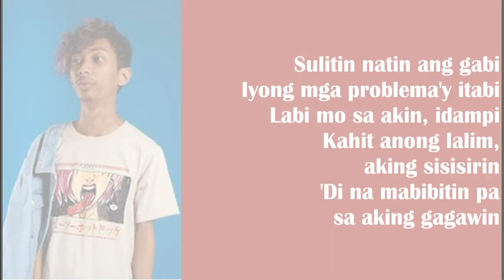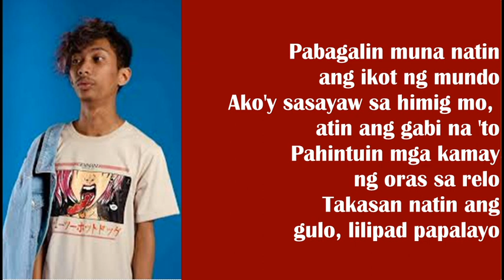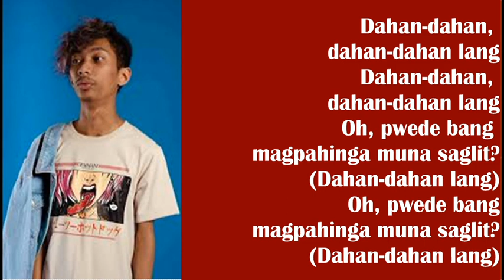TEKA LANG- EMMAN NIMEDEZ LYRIC VIDEO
Teka Lang

Emman

Pabagalin muna natin ang ikot ng mundo
Pahintuin mga kamay ng oras sa relo
Dahan-dahan, dahan-dahan lang
Dahan-dahan, dahan-dahan lang
Sobrang saya dahil nandito ka na
Kahit mamaya lang ay aalis ka na rin agad
'Wag ka sanang mainis, panahon natin, mabilis
Sandal mo muna sandali, 'di naman nagmamadali, 'di ba?
Dantay ka muna sa 'kin, beh
Sulitin natin ang gabi
Iyong mga problema'y itabi
Labi mo sa akin, idampi
Kahit anong lalim, aking sisisirin
'Di na mabibitin pa sa aking gagawin
Ako'y sasayaw sa himig mo, atin ang gabi na 'to
Takasan natin ang gulo, lilipad papalayo
Dahan-dahan, dahan-dahan lang
Dahan-dahan, dahan-dahan lang
Dahan-dahan ka lang, ngayon alam ko naman
Hanggang dito ka lang, kalaban ang orasan
Pa'no na 'ko 'pag gabi? 'Di sanay ng walang katabi
Sandal mo muna sandali, 'di naman nagmamadali kaya
Dahan-dahan, dahan-dahan lang
Dahan-dahan, dahan-dahan lang
Oh, pwede bang magpahinga muna saglit?
(Dahan-dahan lang)
(Dahan-dahan lang)